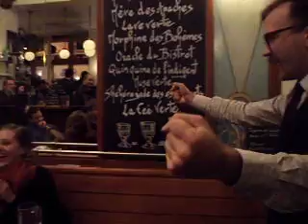The Deirdre Delamere Show! Pub control (E21)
Spring 2010. Paris